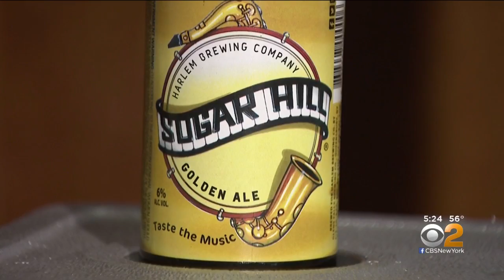Black History Month: Harlem Brewer Mixing Things Up In The Craft Beer Industry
From grain to the glass, Celeste Beatty is making hops, and history, in Harlem--while honoring her roots. CBS2's Lisa Rozner reports.